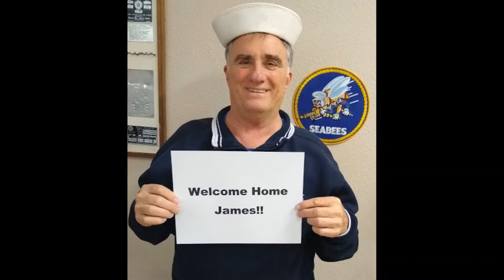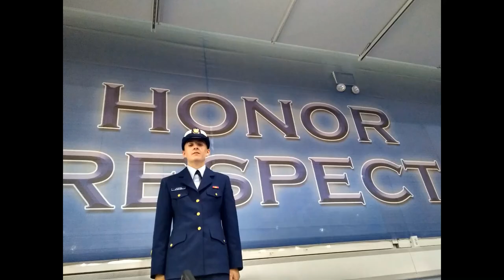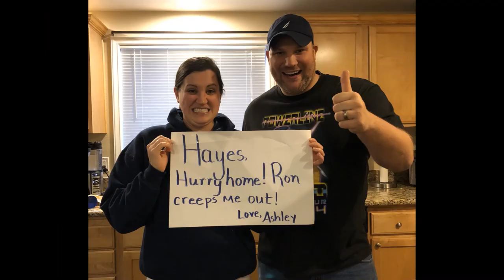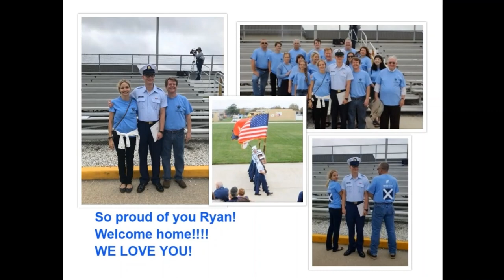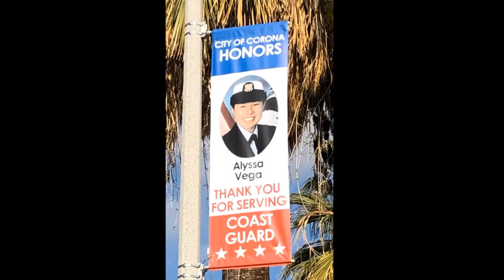Welcome Home Polar Star! Deep Freeze 2019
A video from the families of the Polar Star crew,  welcoming them home!